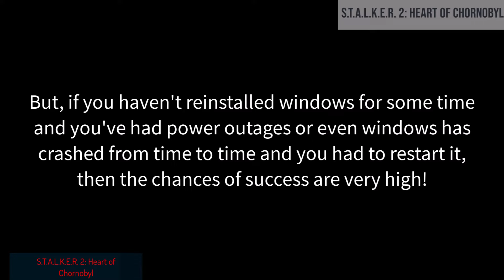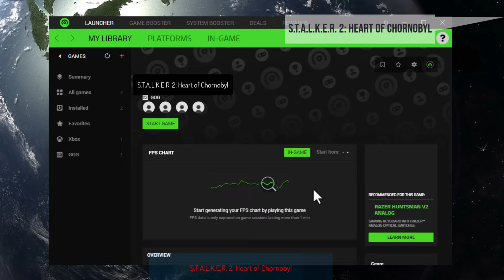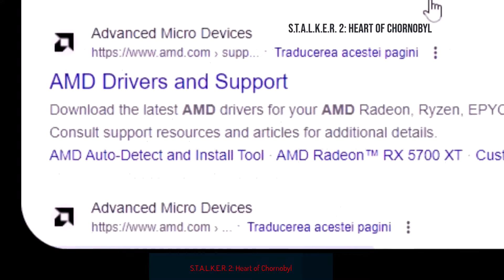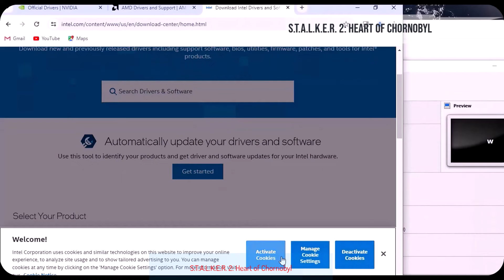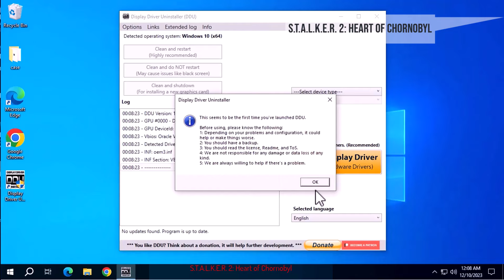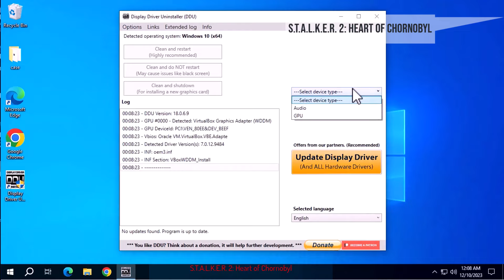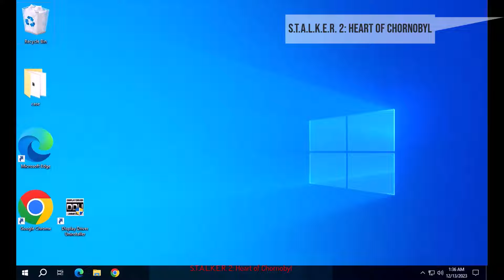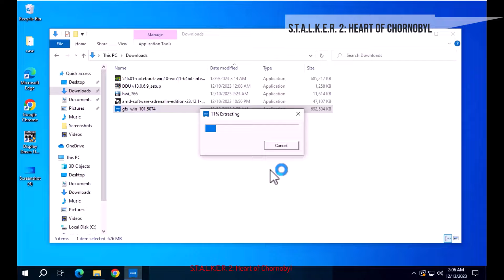Stalker 2 Heart of Chornobyl turbo boost or fix poor video card performance Laggy Gameplay fix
Stalker 2 Heart of Chornobyl turbo boost or fix poor video card performance Laggy Gameplay - S.T.A.L.K.E.R. 2: Heart of Chornobyl Framerate Drop Stutter fix
All Stalker 2 Heart of Chornobyl downloads mentioned in video:
1. Stalker 2 Heart of Chornobyl Game booster
2. S.T.A.L.K.E.R. 2: Heart of Chornobyl Video card detector
3. S.T.A.L.K.E.R. 2: Heart of Chornobyl Driver uninstaller
S.T.A.L.K.E.R. 2: Heart of Chornobyl Slow motion play ?
Stalker 2 Heart of Chornobyl lag fix.
S.T.A.L.K.E.R. 2: Heart of Chornobyl boost your video card driver !
Stalker 2 Heart of Chornobyl laggy gameplay fix !
S.T.A.L.K.E.R. 2: Heart of Chornobyl repair your video card driver.
It's annoying and spoils your mood!
Do not check anything related to: AMD / NVIDIA / INTEL / REALTEK / VIA / SOUND / AUDIO
The next step is a little more difficult.
We need to update the video card driver.
If you don't know what kind of video card you have, then you can download a program that will show you.
Let's assume we don't know and install the program.
The download link is in the video description.
Install and open.
But if you think that your video card should run Stalker 2 Heart of Chornobyl much better and it doesn't work, then you could do a clean reinstallation of the video driver!
This was the easy part!
From now on, the hard part is just coming!
Before starting this operation, be sure that you have downloaded the latest video driver and you can install it after this operation.
It can be downloaded afterwards, but you will have a rather high resolution and it will be a little uncomfortable, that's all.
After cleaning all the program and restarting, we install the driver normally.
These were the operations you can do to fix software problems with the video card.
If it's a hardware problem, then you have to look for another guide!
But, if you haven't reinstalled windows for some time and you've had power outages or even windows has crashed from time to time and you had to restart it, then the chances of success are very high!
If you recently reinstalled Windows, then this guide is useful until you reinstall the drivers!
S.T.A.L.K.E.R. 2: Heart of Chornobyl gameplay issue fix.
S.T.A.L.K.E.R. 2: Heart of Chornobyl framerate issues!

Stalker 2 Heart of Chornobyl Boost / Increase performance by Mr. Artisan S.

If this video helped you in any way,
            ---SAVING OUR HOME---
Green Energy Section bellow: Saving nature saving our home, the earh!